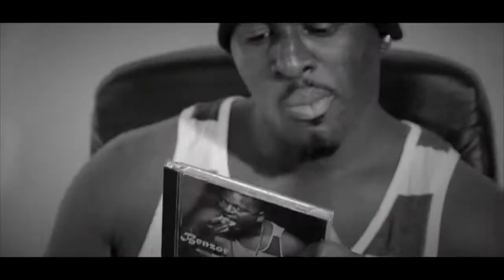BENZOR INTRO for WEB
enter V.T.I ... freestyle rap for the love of the art, again another ill delivery from yours truest BENZOR... for matured ears... REAL RECOGNISES REAL. IF U KNO U KNO... TONSELE.